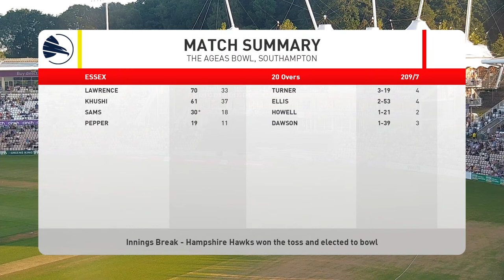Live Stream: Hampshire Hawks v Essex - Vitality Blast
Watch the live stream from Hampshire Hawks' Vitality Blast match against Essex at The Ageas Bowl (23rd June 2022).